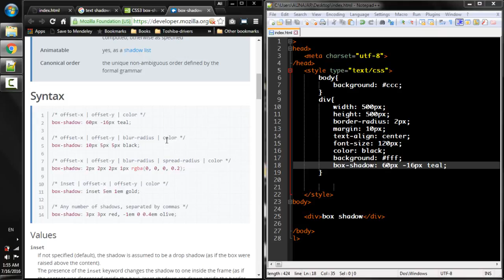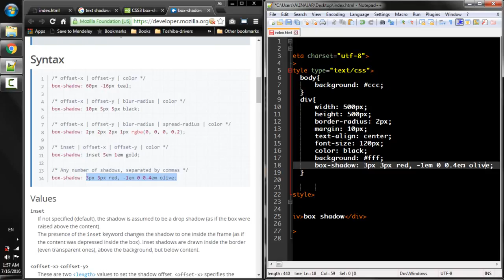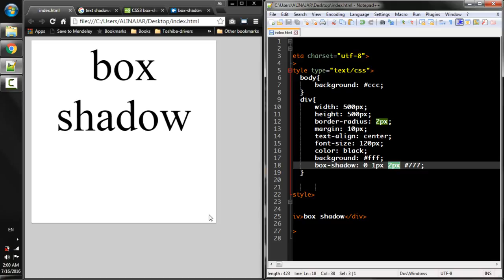Lecture Num 28 Box Shadow